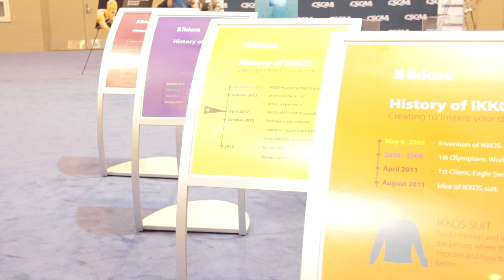Sean Hutchison, CEO of IKKOS, IKKOS Swimming Pro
Feature on former Olympic Swimming Coach Sean Hutchison, CEO/Founder of IKKOS.

Technology + Neuroscience = Miraculous Movement

IKKOS is an innovative learning system that rapidly teaches anyone who wants to learn or relearn physical movement – in minutes. IKKOS combines groundbreaking technology with the latest in neuroscience research, specifically, the principles of neuroplasticity. It is the creative integration of an Olympic swim coach’s commitment to his athletes’ pursuit of excellence, his deep interest in neuroscience and pragmatic use of technology that delivered this unique method called IKKOS.
Using IKKOS:

- Elite athletes have achieved Olympic and World Record level performances

- Recreational sports enthusiasts have dramatically improved their personal bests

How does IKKOS work?

IKKOS is built upon the most recent research behind principles of neuroplasticity – the ability for the brain to adapt to new environments, tasks and stimuli. Leveraging advances in accelerated learning, highly detailed video footage combined with proprietary audio software helps individuals mirror movements with great precision.

Using IKKOS, a swimmer can model her stroke off the stroke of a gold medalist, or a soccer player can model his kick off the kick of a star from his favorite pro team. The results are rapid – often visible in minutes.

What is the IKKOS Method?

IKKOS is an immersive accelerated learning experience. Based on neuroscience research, it uses specially designed audiovisuals to activate the areas of the brain responsible for triggering muscle movement.

We have designed a “learning platform”, which is an in app library built on these fundamentals, where you can choose what you would like to learn.

IKKOS transforms your movement in minutes. The truth is in the results. Download an app, give it a go, and share your story with us.

HOW TO USE IKKOS

Using IKKOS is a simple five-step process. Here is an overview:

1 - Film “Before” Video. Have someone film you performing the movement you want to learn. The filming should be done at the same angle as the angle of the model in the movement learning video you’re about to watch.

2 -Watch and Listen with an IKKOS app and your smartphone. Use the IKKOS Black Box for a much-improved experience! If you are using your smartphone without a Black Box, put your ear buds in and watch deeply. If you have an IKKOS Black Box, select the video you want to learn, put your ear buds in, slide your phone into the Black Box, then place the IKKOS Black Box on your head and over your eyes. Sit or lay down in a relaxed position. Relax and absorb, taking it all in.

You will see the image 30 times in a row. This will last 3-5 minutes. Watch until the screen goes black.

The Goal: after the screen goes black, you should be able to close your eyes and see the image exactly as if you were still watching it on the screen.

3 - Practice with IKKOS Custom Goggles. Switch to the IKKOS Custom Goggles and practice the learned movement VERY SLOWLY. This is an important step of the IKKOS learning process – DO NOT SKIP IT! Try to do the movement at EXACTLY the same speed as the audiovisual you watched. You should be moving in SLOW MOTION!

Now repeat practicing your movement WITHOUT the Custom Goggles – slowly at first, and increasing your pace to your desired rate.

4 - Film “After” Video. Have someone film you performing your newly learned movement. Remember to have them film you performing it at the same angle as the model you just watched so you can capture a comparable image.

5  - Compare. You can compare your “Before” and “After” videos to each other to note the difference, or your After video to the Model you just studied to see how closely you performed. Nice work!